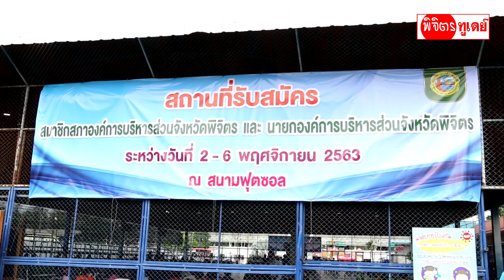กกต.พิจิตร 2 พ.ย. 63 พร้อมรับสมัคร สจ.และนายกอบจ.เมืองชาละวันคาดแข่งขันดุเดือด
@พิจิตรทันข่าว
@พิจิตรทูเดย์
@จังหวัดพิจิตรพร้อมรับสมัคร นายก อบจ. และ สจ.
การเมืองท้องถิ่นเมืองชาละวันเสียงปี่ กลอง ดังแล้ว คาดการเลือกตั้งศึกชิงเก้าอี้ นายก อบจ.พิจิตร ครั้งนี้ดุเดือด แน่ กกต.พิจิตร ซักซ้อมเตรียมความพร้อม 2 พ.ย. 63 เป็นวันรับสมัคร สจ. และ นายก อบจ.พิจิตร คาดมีผู้สมัครลงแข่งขันคึกคักแน่